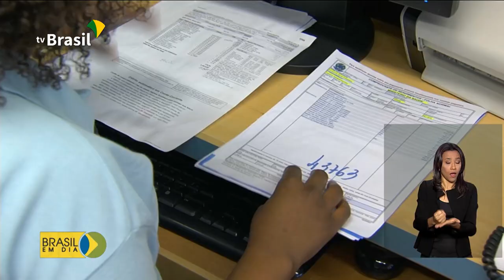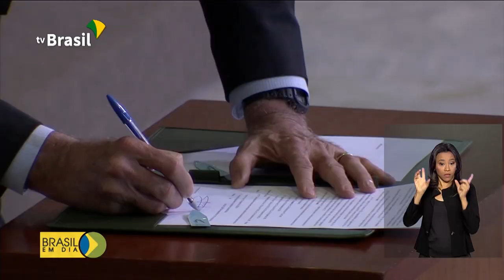Programa vai incentivar a contratação de jovens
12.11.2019 - O programa Verde Amarelo prevê a capacitação de jovens para o mercado de trabalho e incentivos para empresas que oferecerem vagas para primeiro emprego.